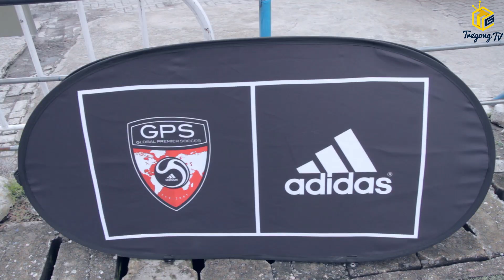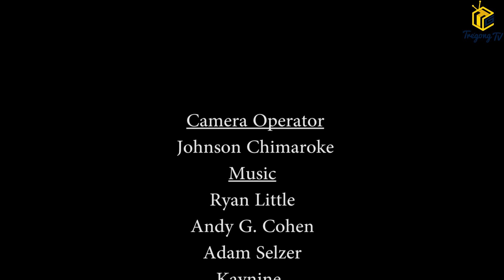LITTLE TIGERS SUMMER CAMP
Highlights of 2017 Little Tigers Summer camp